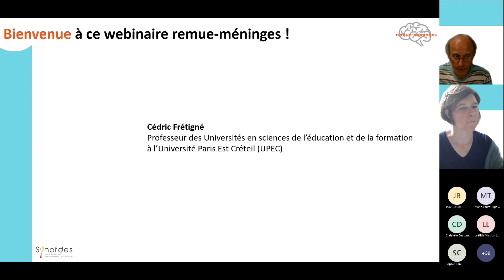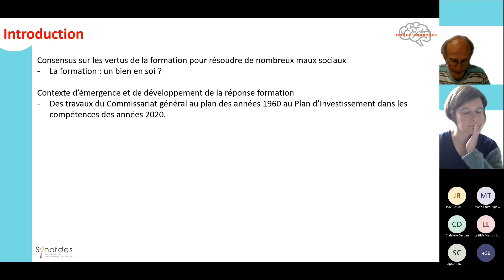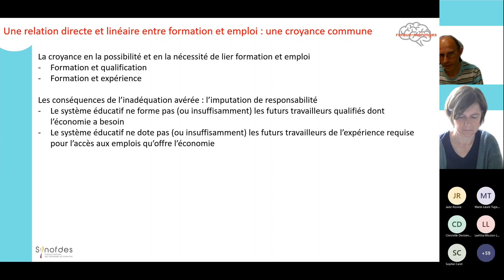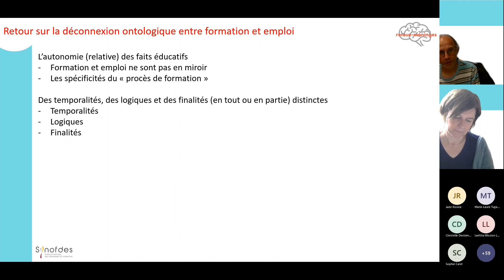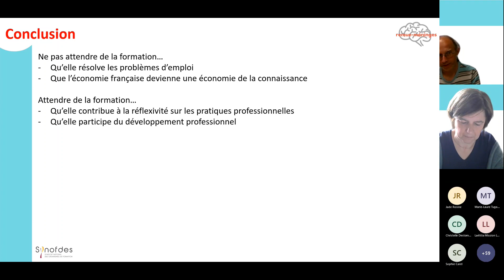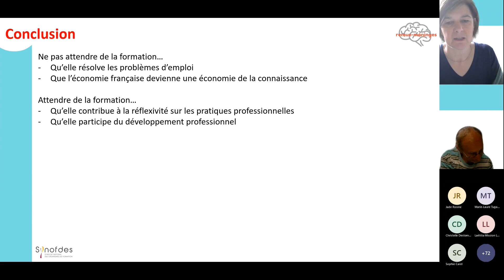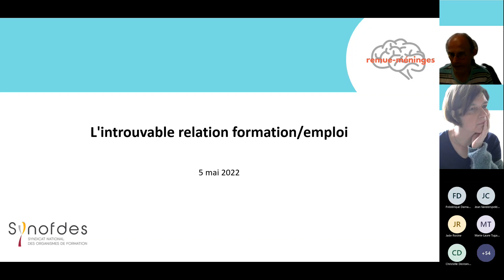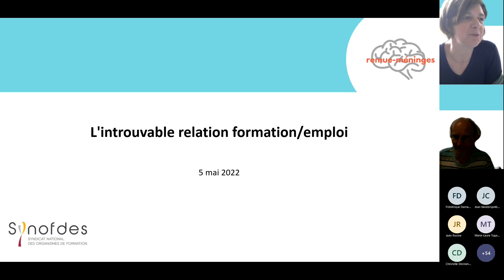L'introuvable relation emploi formation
Ce webinaire du cycle Remue-Méninges est animé par Cédric Frétigné, Professeur des universités en sciences de l’éducation et de la formation à l’Université Paris Est Créteil (UPEC).

Cédric Frétigné aborde la croyance commune d'une relation directe entre la formation et l'emploi et revient sur la nécessité de mettre en œuvre des politiques d'évaluation des formations.

Ces webinaires sont le reflet des valeurs et principes que nous portons haut et fort auprès des institutionnels et financeurs de la formation. Nous avons besoin de vous pour peser dans ces échanges souvent complexes.